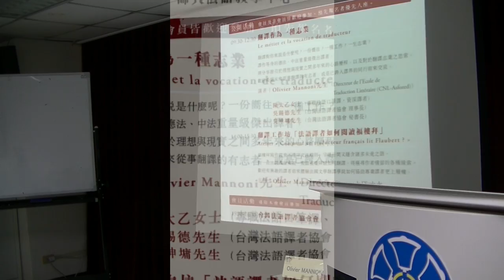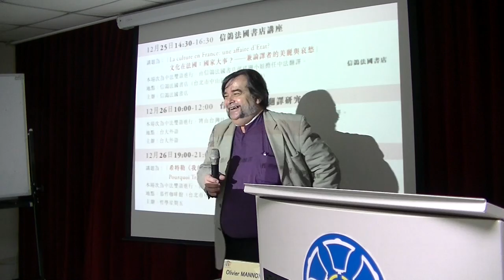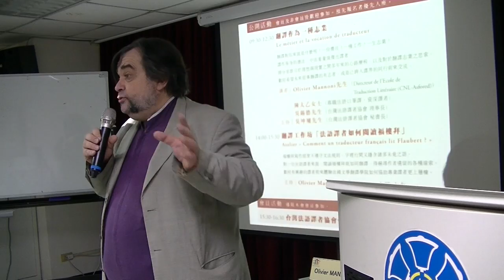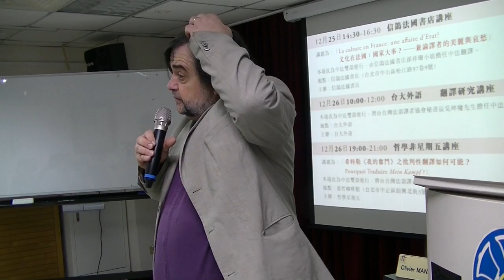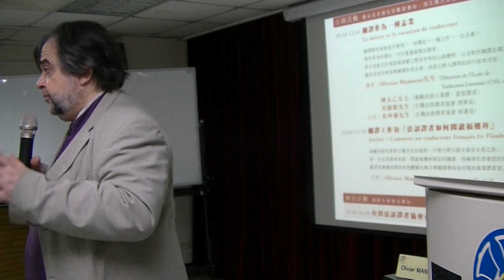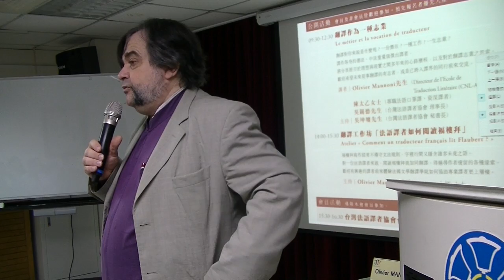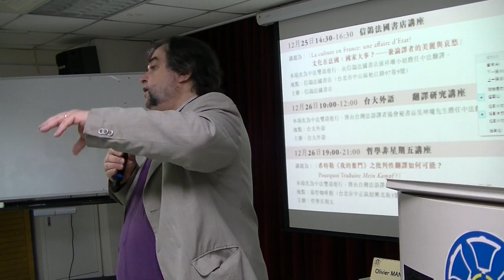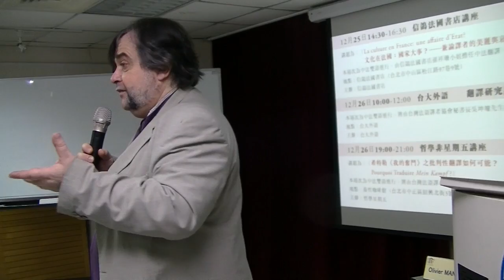2016 ATTF AG 2 - Olivier Mannoni: 翻譯作為一種志業 Le métier et la vocation de traducteur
2016年台灣法語譯者協會年會活動
地點：師大法語教學中心（台北市大安區和平東路一段129號博愛樓4樓）
時間：2016年12月24日（六）9:30 - 16:30
主辦：台灣法語譯者協會
協辦：法國在台協會、師大法語教學中心
（此為公開活動，會員及非會員皆歡迎參加，像場座位約40個，預先報名者優先入座。）
09:30-12:30 翻譯作為一種志業
講座簡介：
翻譯對你來說是什麼呢？一份嚮往？一種工作？一生志業？譯作等身的德法、中法重量級傑出譯者，將分享游刃於理想與現實之間多年來的心路歷程，以及對於翻譯志業之思索。歡迎希望未來從事翻譯的有志者，或是已跨入譯界的同行前來交流。
講者： 馬農尼 先生（法國文學翻譯學院 院長）
       陳太乙 女士（專職法語口筆譯、資深譯者）
       吳錫德 先生（台灣法語譯者協會 理事長）
主持： 吳坤墉 先生（台灣法語譯者協會 秘書長）
14:00-15:30 翻譯工作坊「法語譯者如何閱讀福樓拜」
工作坊簡介：
福樓拜寫作經常不遵守文法規則，字裡行間又隱含諸多未竟之語。對一位法語譯者來說，閱讀福樓拜就如同翻譯，得遍尋作者遺留的各種線索。歡迎有興趣的譯者前來體驗法國文學翻譯學院如何協助專業譯者更上層樓。
主持：馬農尼先生（法國文學翻譯學院 院長）

15:30-16:30 台灣法語譯者協會會員大會（僅限本會會員參加）